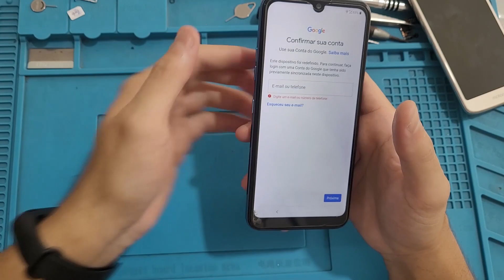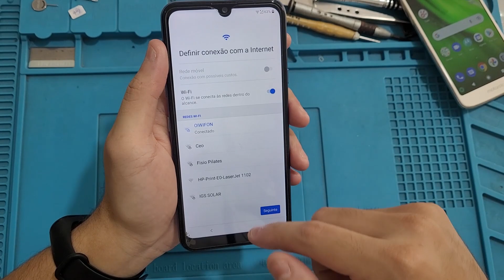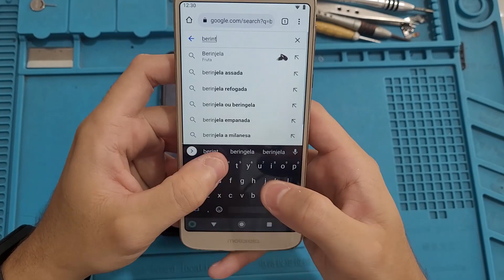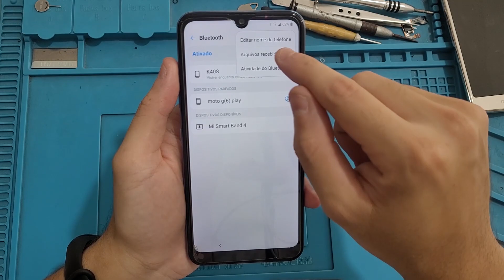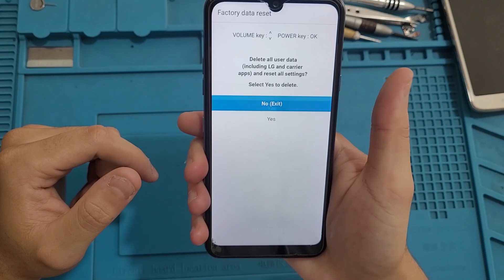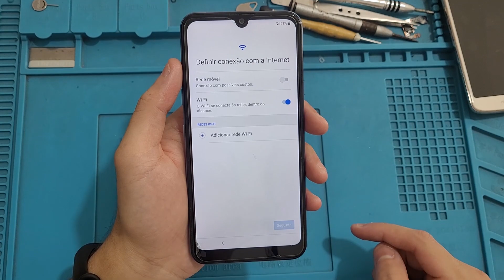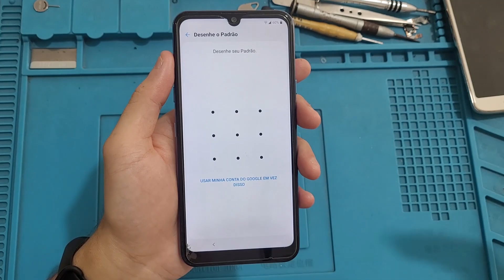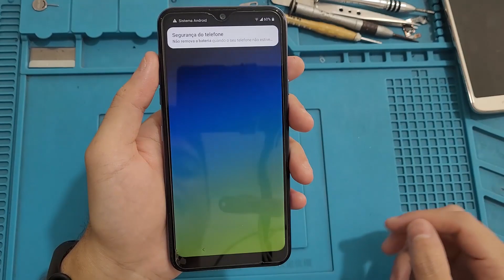REMOVER CONTA GOOGLE LG K40S ATUALIZADO 2022 ANDROID 10 SEM PC E SEM BAIXAR APPS NOVO MÉTODO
Koé galera, no desbloqueio de hoje vou mostrar como remover conta google lg k40s 2022 com o melhor método para o patch atualizado desse ano no android 10, super simples sem baixar aplicativos e sem pc.